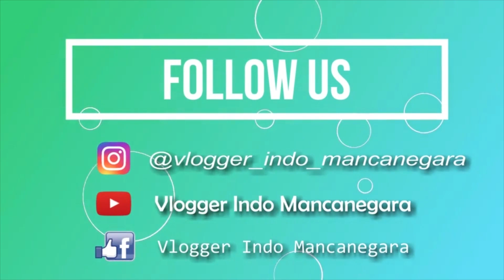VIM Collab #20 Resolusi Tahun 2019 | Windi Martanto | di Jerman